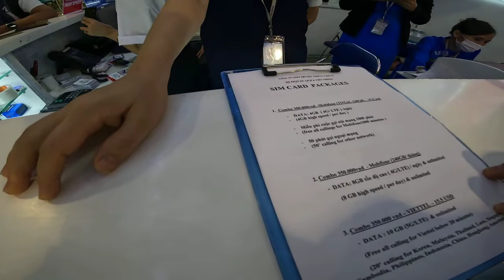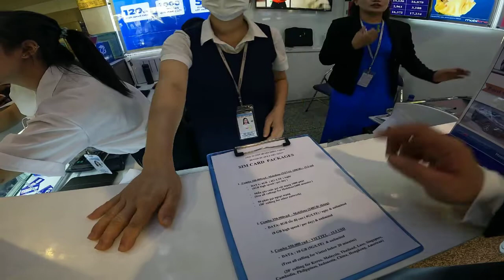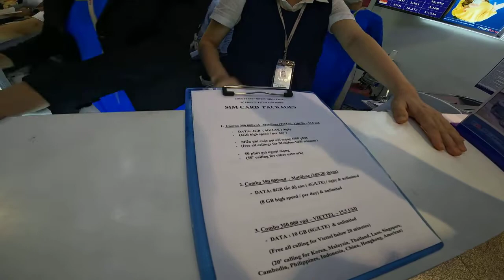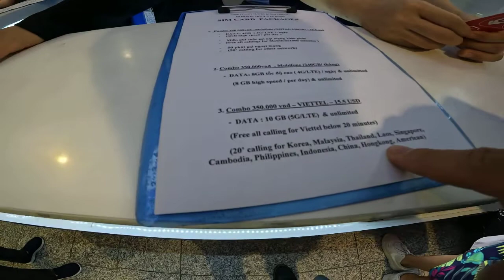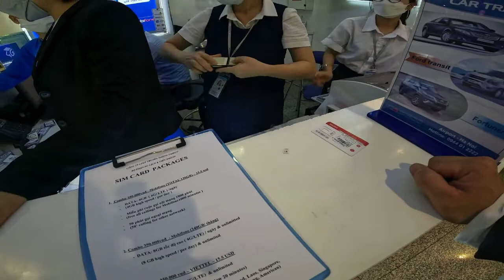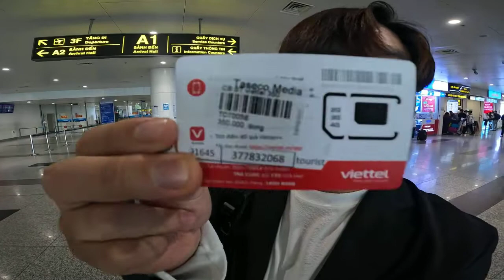베트남 하노이 공항에서 심카드사기 얼마일까